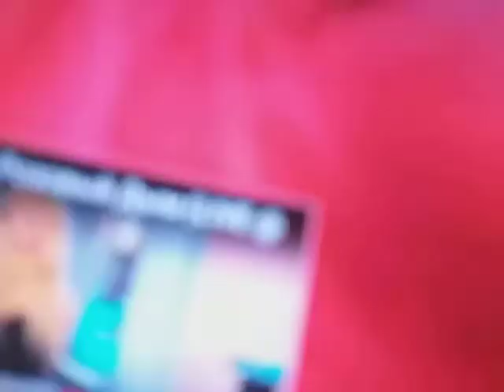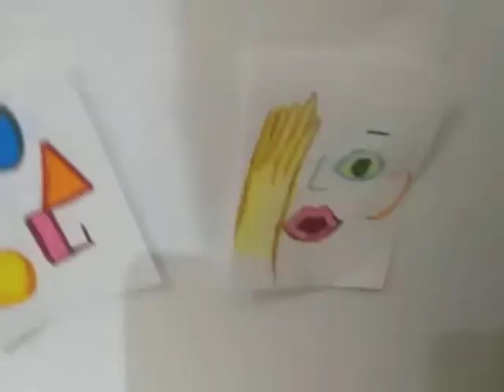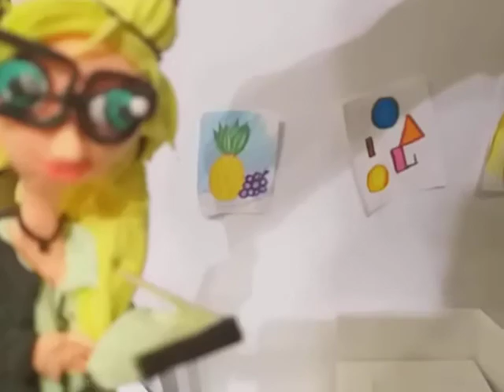Записались в школу!(Школу искусств)Сериал "Two sisters " серия 13 1 сезон